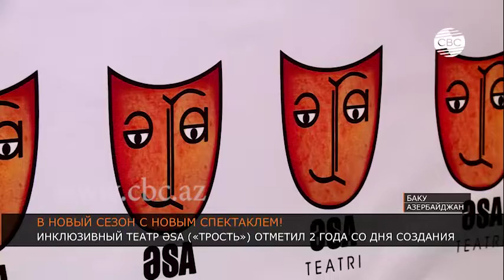Инклюзивный театр 'ЭСА' отметил свое двухлетие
Молодёжный, современный, инклюзивный. Все это «ЭСА» –театр для лиц с ограниченными возможностями здоровья. Первый инклюзивный театр в Азербайджане. В этом году творческий коллектив отметил 2 года со дня создания. На репетиции нового спектакля театра побывала наша съёмочная группа.

Позади 2 года интенсивной творческой работы. Три больших постановки по произведениям мировой классики и экспериментальный спектакль, сценарий для которого написали самими актёры. В этом году первый в Азербайджане инклюзивный театр "ЭСА" открывает третий сезон. Основу труппы театра составляют люди с ограниченными физическими возможностями.